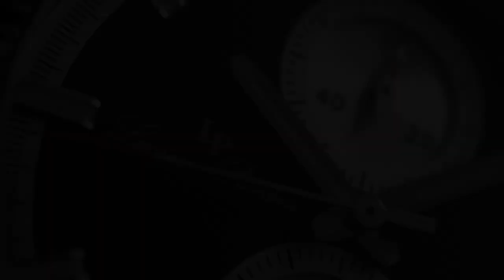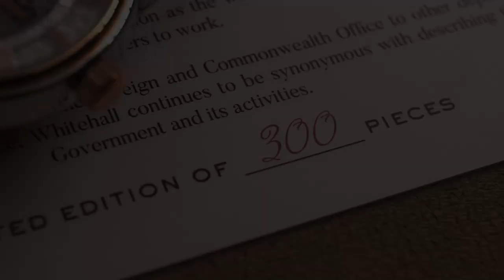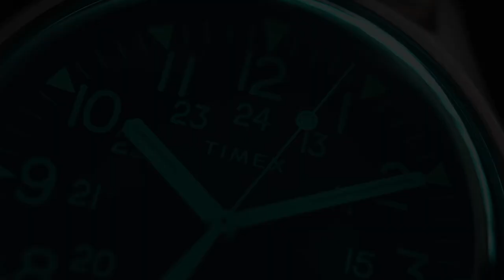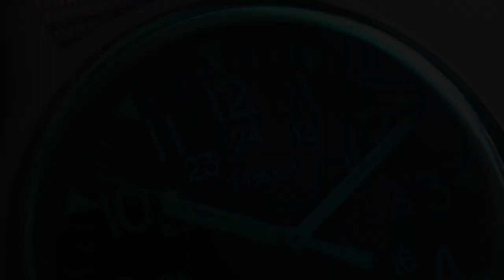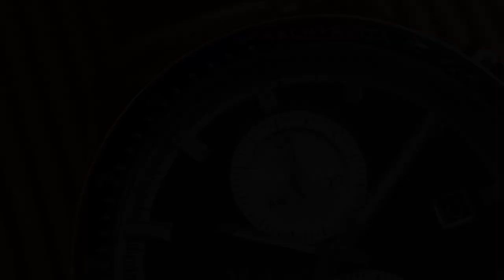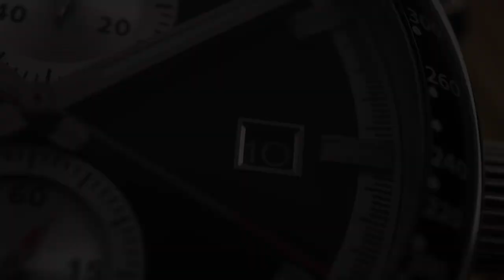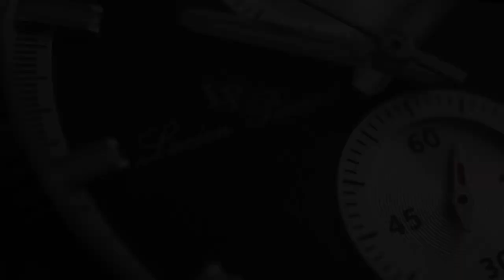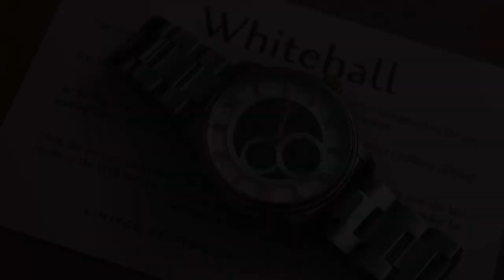PASTI WORTH IT! Rekomendasi Jam Tangan Ganteng Under Rp3 Juta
Nggak perlu keluar duit banyak buat dapet jam tangan good looking! Kali ini Tyo rekomendasiin jam tangan ganteng di bawah Rp3 juta yang sempurna dipake sehari-hari.
Ga cuma keren di luar, performanya juga bisa dipercaya. Ada dari brand Thomas Earnshaw, Timex, hingga Lucien Piccard. Dijamin worth it dan menang banyak, bro!
1. Thomas Earnshaw Whitehall ES-8120-66

2. Timex MK1 California TW2T25300

3. Lucien Piccard Grani LP-28004C-33

4. Thomas Earnshaw ES-8105-05